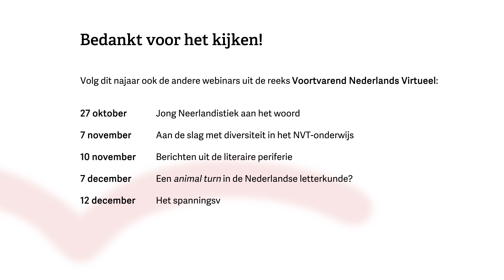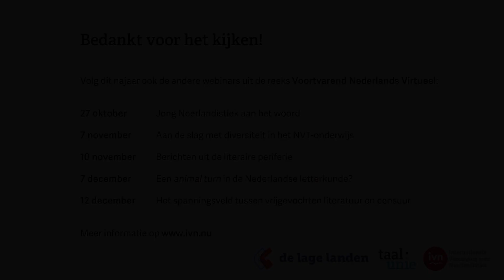Webinar 'Een neerlandistiek die niet alleen "Nederlands" is: hoe breng je dat in de praktijk?'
We moeten in de neerlandistiek zo snel mogelijk af van het gebruik van het woord ‘Nederlands’, schrijft professor Moderne Nederlandse Letterkunde Geert Buelens in zijn artikel ‘Pleidooi voor een neerlandistiek zonder centrum’, gepubliceerd in de lage landen.

Een mooi pleidooi, maar hoe breng je dat in de praktijk? En wat betekent dit voor al die neerlandistiek-vakgroepen buiten het taalgebied die vanuit meer dan veertig verschillende landen hun eigen perspectief op het onderwerp ontwikkeld hebben?

We onderzochten het in een onlinedebat op donderdag 5 oktober 2023 tijdens de Week van het Nederlands.

Deelnemers:
- GEERT BUELENS (professor moderne Nederlandse Letterkunde, Universiteit Utrecht)
- JOLANDA VANDERWAL TAYLOR (professor Nederlands en Duits, University of Wisconsin-Madison)
- ERIC MIJTS (docent, Universiteit van Aruba en voorzitter van de Caribische Associatie voor Neerlandistiek)
- KATRIJN VAN HAUWERMEIREN (hoofdredacteur Nederlandstalige literatuur bij uitgeverij De Bezige Bij)
- TESSA LEUWSHA (schrijver, documentairemaker en liaison officer voor het Prins Bernhard Fonds in Suriname en het fonds van De Nederlandsche Bank, m.b.t. de doorwerking van het slavernijverleden).

Moderator: WIM VANDENBUSSCHE (Vrije Universiteit Brussel; bestuursvoorzitter IVN).

Dit onlinedebat werd georganiseerd door de Internationale Vereniging voor Neerlandistiek in samenwerking met de lage landen, met financiële steun van de Taalunie. Het maakt deel uit van de IVN-reeks Voortvarend Nederlands Virtueel, waarmee actuele ontwikkelingen in het neerlandistiek-onderzoek en -onderwijs worden besproken.

00:00:00 Start
00:00:15 Introductie door Wim Vandenbussche
00:01:15 Wat houdt het pleidooi in?
00:12:45 Gevolgen voor onderzoek en onderwijs in de internationale neerlandistiek
00:28:19 Reflectie op reacties tot nu toe
00:36:45 Gevolgen voor beleid & boekwereld
01:00:50 Paneldiscussie en vragen uit de chat